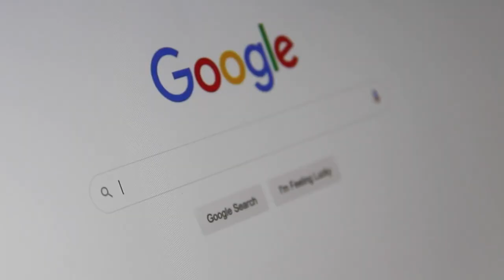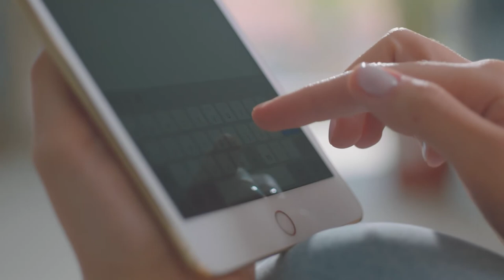10 Top Wedding Venues in 2022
The wedding proposal was done, the date has been arranged, and the ring has been put on your finger. It's time to choose the venue for the most meaningful day of your life! So you may want to look for a unique, luxurious place for your wedding. We've curated a list of our 10 top wedding venues in 2022.